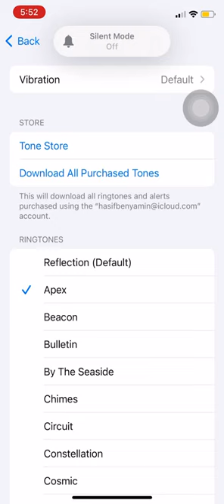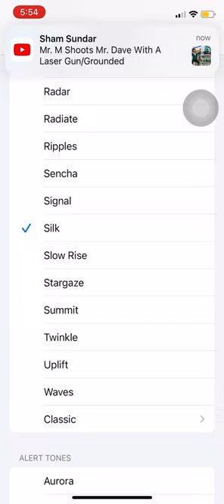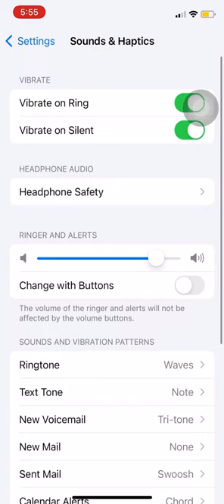iPhone Xs ringtone collections.